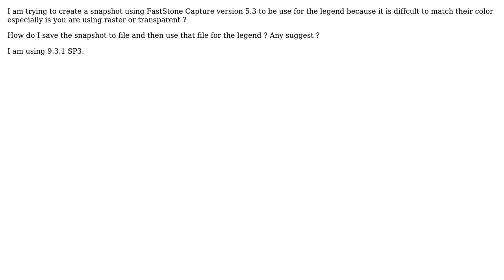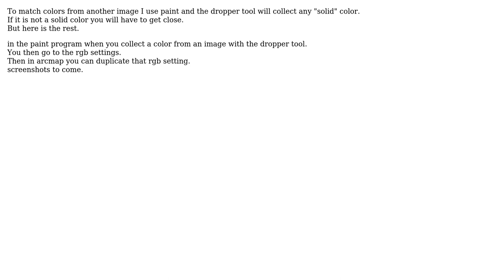GIS: Creating snapshot in ArcMap of layer to use for legend? (2 Solutions!!)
GIS: Creating snapshot in ArcMap of layer to use for legend?

With thanks & praise to God, and with thanks to the many people who have made this project possible! | Content (except music & images) licensed under CC BY-SA | Music | Images & others | With thanks to user PROBERT user PolyGeo user Ginny Hunter user Brad Nesom and the Stack Exchange Network Trademarks are property of their respective owners. You are responsible for your own actions.